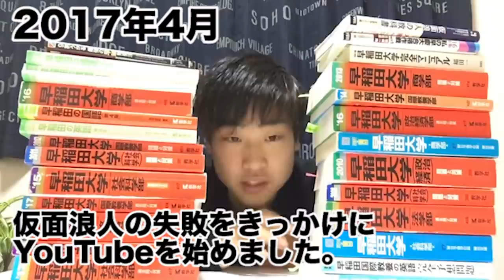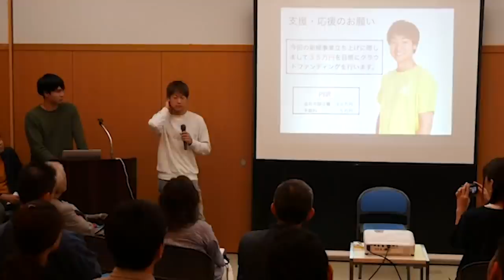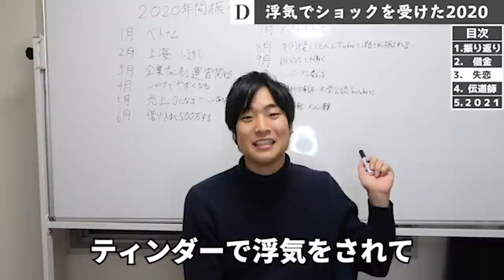しゅんダイアリーの挫折と苦悩